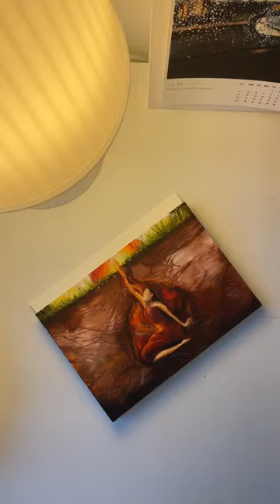Embrace, Heal, Blossom❤️✨menopause